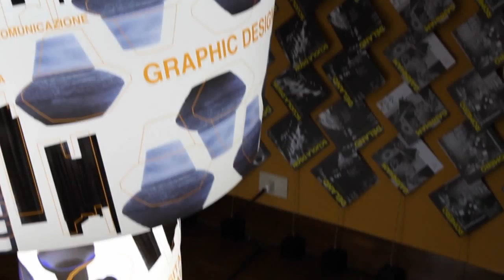Martedì 29 Settembre 2015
Da Galleria Cavour fino a Corte Isolani, passando per Campogrande Concept e Atelier Corradi. La conferenza stampa itinerante attraverso le 4 main location! Più tardi, la mostra "Oggetti con una storia" alla Otto Gallery di via D'Azeglio.